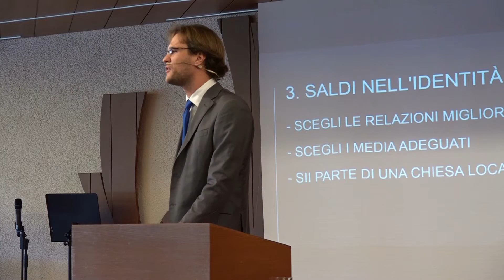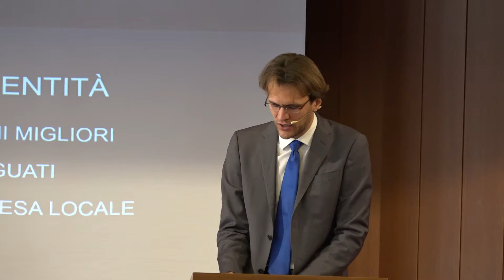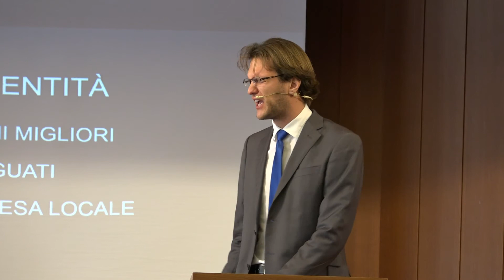COSA È L'IDENTITÀ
COSA È L'IDENTITÀ,CULTURE ANTICHE,L'APPROCCIO BIBLICO,STARE SALDI NELL'IDENTITÀ,SCEGLI LE RELAZIONI MIGLIORI,SCEGLI I MEDIA ADEGUATI,SII PARTE DI UNA CHIESA LOCALE